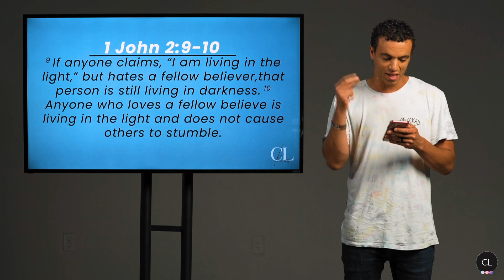CL Moments • Pastor Josh McCrorie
As believers we are called to love and not hate.